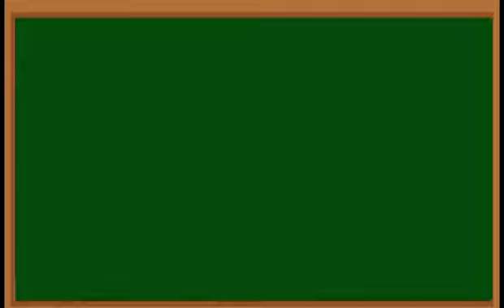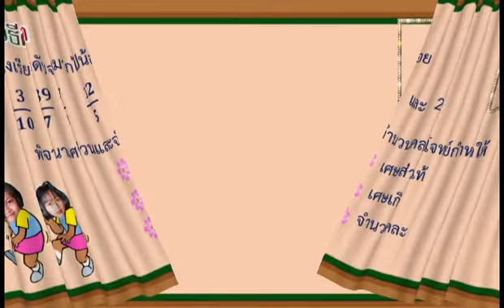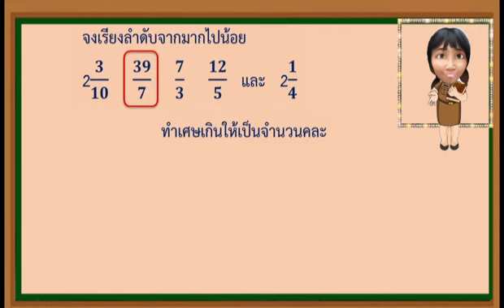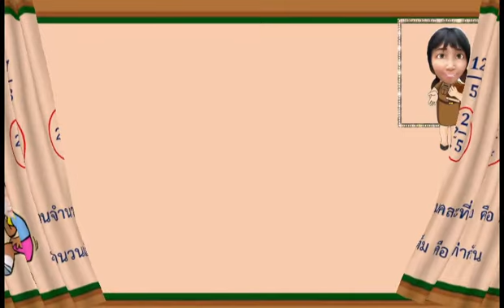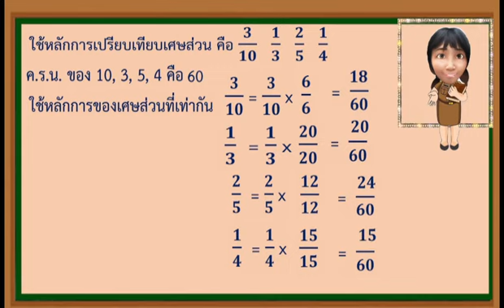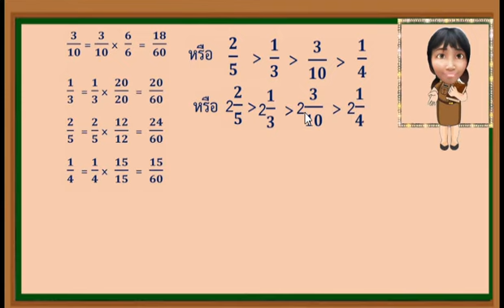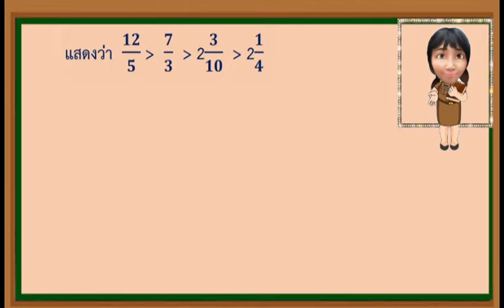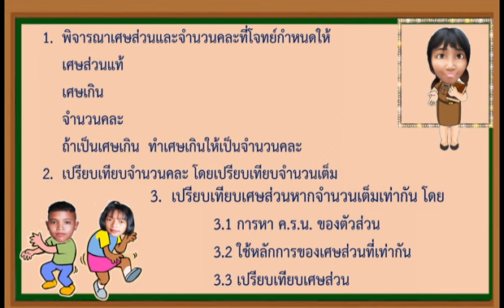4.การเรียงลำดับเศษส่วนและจำนวนคละ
วิดีโอนี้ใช้ในการสอนทางไกลในสถานการณ์การแพร่ระบาดของโรคโควิด 19 สำหรับนักเรียนชั้นประถมศึกษาปีที่ 6 โรงเรียนวัดทักษิณวารี สพป.สุรินทร์ เขต 1 และผู้ที่สนใจทั่วไป